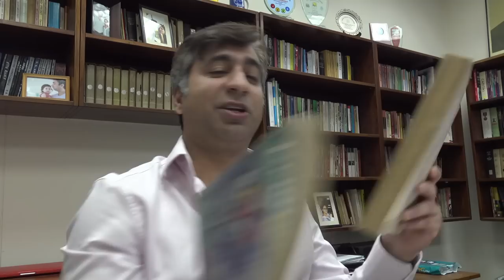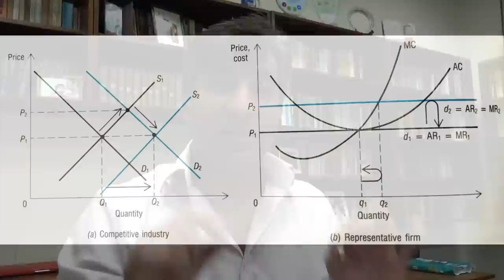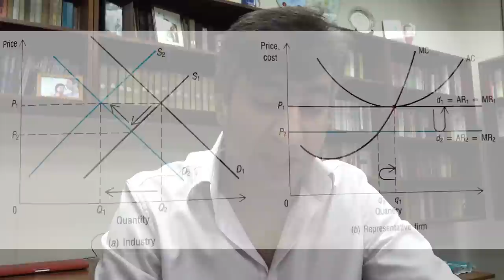Labour Theory of Value vs Demand and Supply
"Prices are not determined by labour but by demand and supply" argue economics students. What they do not realise is that labour theory of value does not deny that prices are determined by demand and supply. Labour theory of value argues that demand and supply is determined by the cost of production. The normalisation of the rate of profit brings price back to the cost of production. And cost of production is nothing other than the labour in the commodity. Neo-classical economics accepts the argument about the cost of production. But they are unwilling to accept the labour theory of value because, acting as apologists of capitalism, they are unwilling to accept that capitalism is an exploitative system. This has resulted in the subject of economics changing from a scientific study of capitalism into a form of ideology in favour of capitalism.